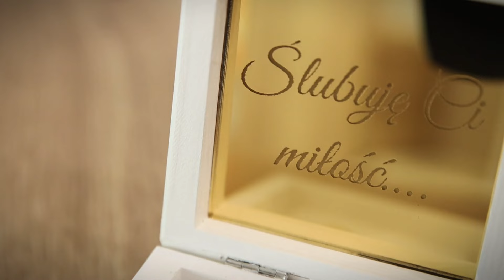Teledysk ślubny Natalia i Krystian - Sala Taneczna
Filmowanie i Fotografia Ślubów i Wesel
Imprezy okolicznościowe
Stryków, Łódź, całe łódzkie, cała Polska!